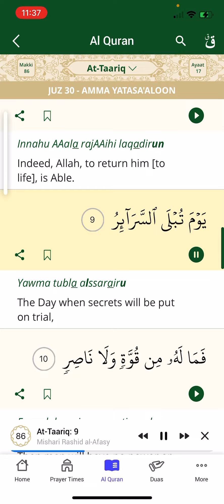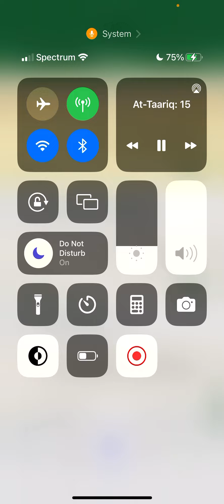Juma Mubarak Surah Al Taariq